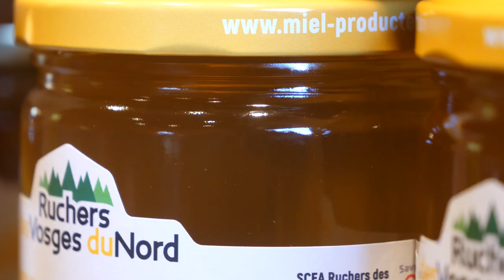Alsace en vélo solaire : Hanau-La Petite Pierre et rencontre avec Raphaël, apiculteur à Struth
100km Autour de Strasbourg
Ce matin de démarre l'étape dans les ruelles de Bouxwiller, l’une des plus belles villes de l’Alsace du Nord où je suis rejoint par Dimitri Lett, spécialiste du vélo à Alsace Destination Tourisme - Pro Nous plongeons dans l'océan de verdure qu'est la forêt des Vosges du Nord pour retrouver ensuite La Petite Pierre sur son éperon rocheux. Pour ma rencontre du jour, j'ai rendez-vous avec Raphaël, apiculteur à Struth.
⚡️ Une aventure propulsée par :
Alsace Destination Tourisme - Pro et 18 Offices du Tourisme impliqués
Caisse d’Epargne Grand Est Europe
Electricité de Strasbourg ÉS
BEYER
Valfleuri Pâtes d'Alsace
La Ferme ADAM
Mulhouse Alsace Agglomération - m2A
Et le soutien de Declic Eco, Alsace à vélo et Visit Alsace